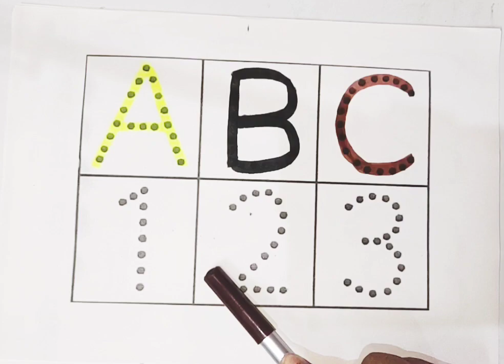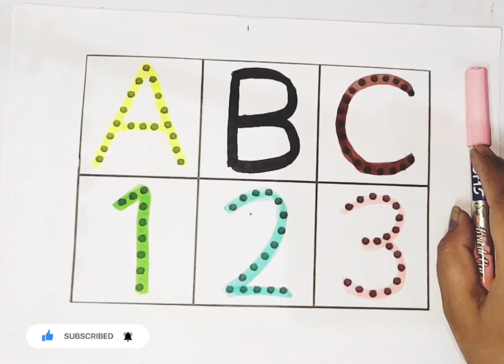Phonics song, One two three, 123 Numbers, Learn to count, 1 to 100 counting, Numbers song